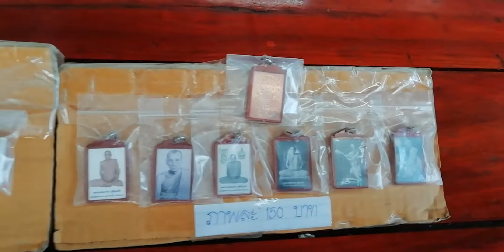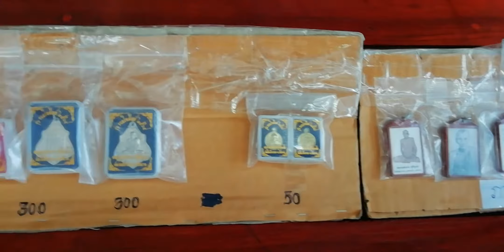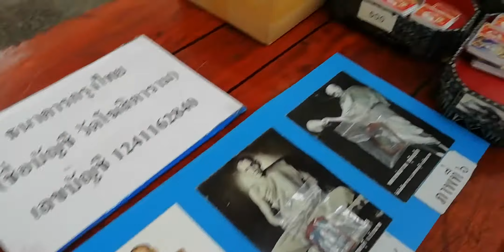วัตถุมงคลหลวงพ่อกวย ชุตินธโร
เชิญทุกท่านกราบไหว้ หลวงพ่อกวย ชุตินธโร
และร่วมทำบุญ บูชาวัตถุมงคลหลวงพ่อกวยกับทางวัดนะครับ

หลวงพ่อกวย ท่านเป็นพระที่ดีมากของไทย และเป็นพระปฏิบัติดี จนได้รับการกล่าวขานอย่างมาก ถ้าพูดถึง รูปถ่ายหลวงพ่อกวย เหรียญหลวงพ่อกวย พระของหลวงพ่อกวย รุ่นต่างๆหรือคาถาหลวงพ่อกวย ล้วนแต่ที่มีพุทธคุณสูง

   หลวงพ่อกวยเป็นที่เคารพของบรรดาลูกศิษย์ ทั้งศิษย์เก่า และลูกศิษย์ที่ฝากตัวหลังจากท่านมรณะภาพไปแล้ว

หากท่านได้ผ่านไปจังหวัดชัยนาท หรือจังหวัดใกล้เคียง ขอให้ได้แวะกราบท่าน สวดมนต์ และได้บูชารูปถ่ายติดรถ ติดตัวไว้นะครับ พระท่านอธิฐานจิตให้รูปทุกบานมีความศักดิ์สิทธิ์ครับ

คาถาบูชาหลวงพ่อกวย
(ตั้งใจนึกถึงหลวงพ่อกวย จะมองรูป หรือนึกในใจก็ได้ครับ)
นะโม ตัสสะ ภะคะวะโต อะระหะโต สัมมาสัมพุทธธัสสะ

สุปะฏิปันโน​ ภะคะวะโต สาวะกะสังโฆ​ สังฆังนะมามิ​
อิติสุคะโต​ ชุตินธโร​ นะโมพุทธายะ​
นะสิวัง​ พรหมมามะอะอุ

คาถาจินดามณี หลวงพ่อกวย (วัดโฆสิตาราม)

  ตะมังถัง ปะกาเสนโต สัทธาอะหะ อิ มะ อะ วิ ตะ อุ อะ มิ มะ สะ นะ โม

จินดามณี สะหะโกฏิ สัตตังเทวานัง มะนุสสะเทวานัง อะมะนุสสะเทวานัง
สะมณีจิตตัง บุตรีจิตตัง อาคัจเฉยหิ ปะริเทวันติ ปิยังมะมะ มณีจินดา
ปัญจะทานัง ทาสาโกมัง ทาสีโกมัง ปิลันทัสสะ นะมามิหัง
สัพเพชะนา พะหูชะนา มหาจินดา เอหิพุทธัง
ปิยินซียัง เทวะมานุสสานัง ปิโยนาคะ สุปันนานัง
ปิยินซียัง นะมามิหัง

พุทโธโส ภะคะวา ธัมโมโส ภะคะวา สังโฆโส ภะคะวา
อินทะสะเหน่หา พรหมมะสะเหน่หา อิตถีสะเหน่หา
ราชาเทวี มณีรักขัง ปิยังมะมะ พุทธะสังมิ นะชาลีติ
พระอะระหัง สัพพะลาภัง ประสิทธิเม

บทย่อของคาถาจินดามณี
" นะ สิ วัง พรหมมา มะ อะ อุ"

สาธุครับ